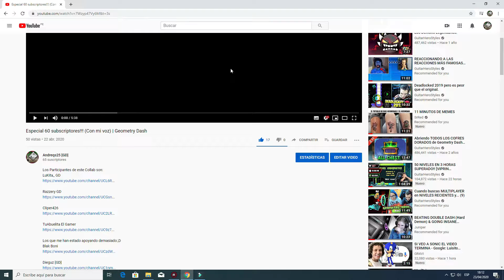Five Nights Pollapo 100% | Geometry Dash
Lo hice Odertime:)